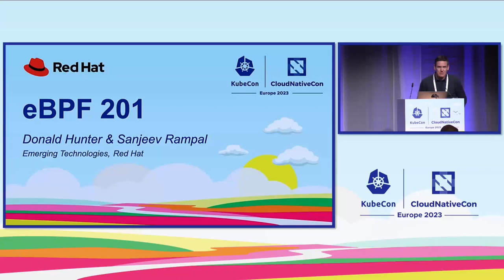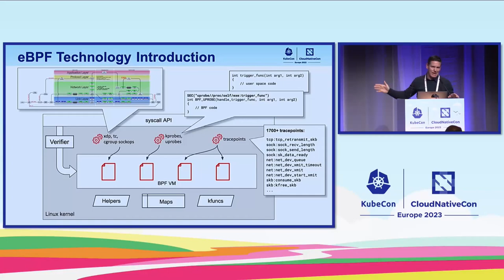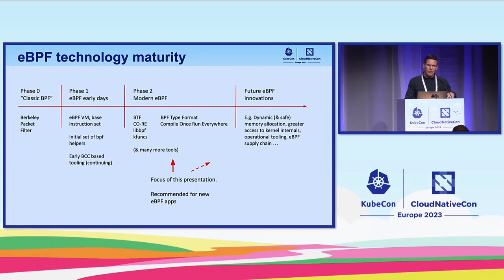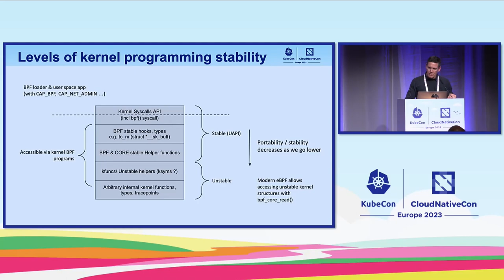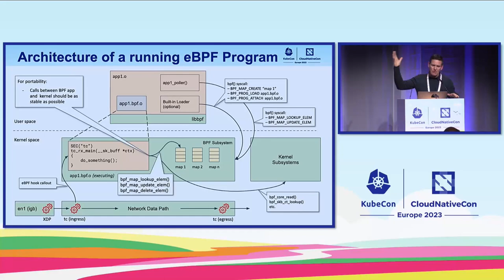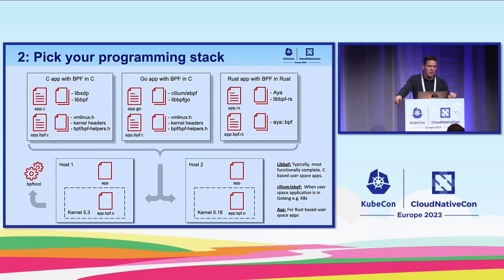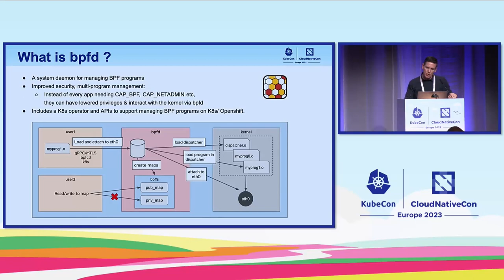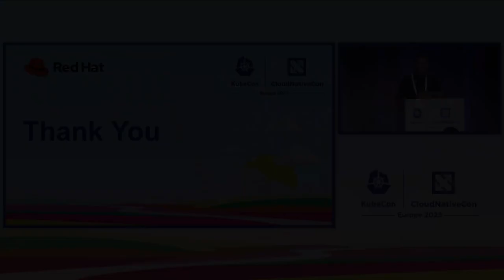eBPF 201: Supercharging Your eBPF Dev Process for Cloud Native Apps - Sanjeev Rampal & Donald Hunter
eBPF 201: Supercharging Your eBPF Dev Process for Cloud Native Apps - Sanjeev Rampal & Donald Hunter, Red Hat

Speakers: Sanjeev Rampal, Donald Hunter
eBPF technologies are rapidly gaining use within the cloud native technology stack. These technologies are relevant across diverse cloud native projects and parts of the technology stack ranging from networking to application monitoring and from security to storage. Yet this space is still evolving and knowledge about good development practices is highly scattered and uncommon. Most educational content in this space focusses on the "What is eBPF" question and very little if any goes to the next step of documenting best practices and guidelines for an entire team to build production ready cloud native eBPF software projects. In this talk we provide some guidelines for dev and ops teams to build and deploy production ready cloud native applications that use eBPF technology. We cover available programming models, tool chains and their pros and cons, understanding portability and maintainability across multiple kernel versions and execution environments and designing for operational requirements. We will then provide demos and code walkthrough of sample eBPF programs that illustrate the use of some of these best practice recommendations. The audience will leave with a good understanding of best practices for teams building the many cloud native projects that use eBPF technology.